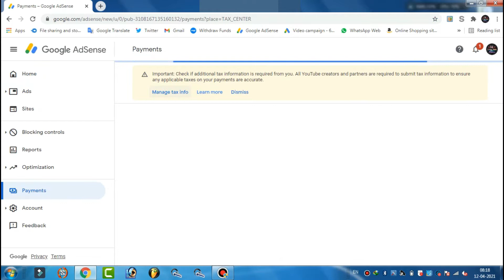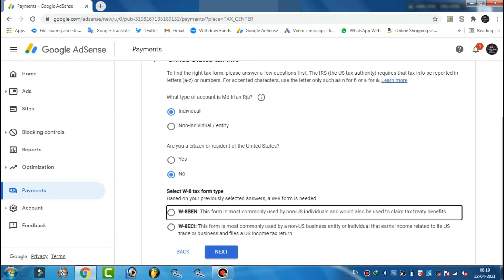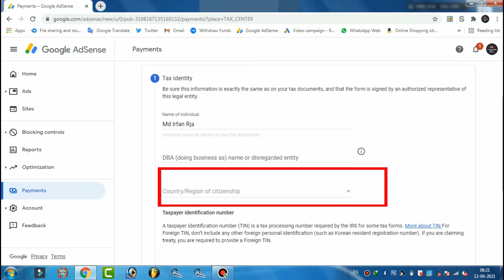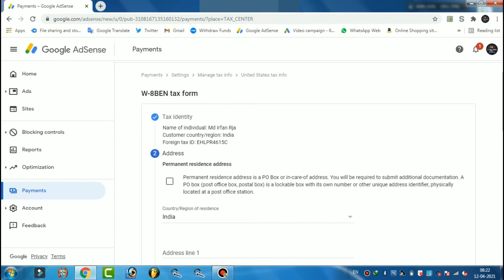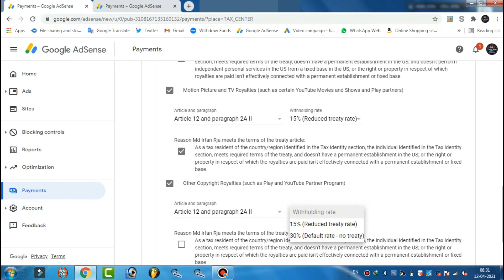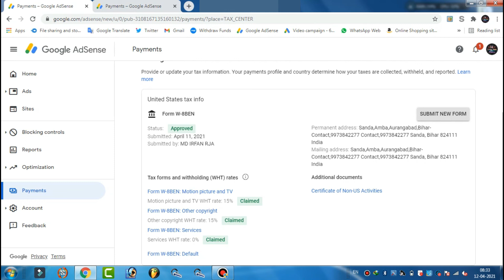How To Submit Tax Information From In Google Adsense For Youtube & Blog Earnings | Step by Step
Hi
I am Irfan__And__Welcome To My Channel 👉 Irfan Technical

Dosto Is Video Me Mai Aapko Batane Wala Hu Ki
Tax Information Ka From Kaise Bhare
Ummeed Karta Hu Ye Video Aapko Pasand Aayegi

_______Your Quaries_______
Tax information youtube adsense
Tax information in google ads
Tax information kaise apply kare

__लाइक/कमैंट्स और शेयर करना ना भूले__
_____________धन्यवाद_____________